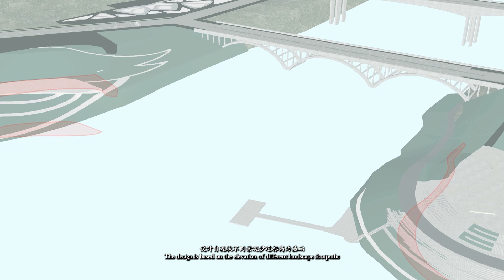IDEAS Architects - Design of Longfeng Bridge in Fengdu, Yangtze River, Chongqing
Design of Longfeng Bridge in Fengdu, Yangtze River, Chongqing
Design company： IDEAS Architects
Principle Architect： Sun Zhixing
Architecture design team: Zhao Jianbo, Xiang Yuying
Structural Design Consultant: Team of Academician Nie Jianguo of Tsinghua University